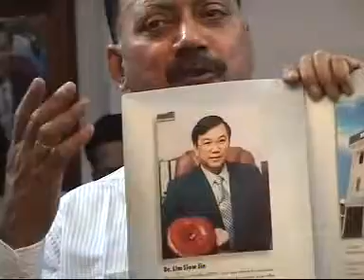Ganoderma,DXN Dr.parwana Diseases PART 4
RG 🍄 GL 🍄

 👉 Fr